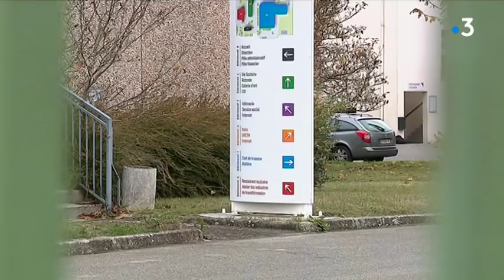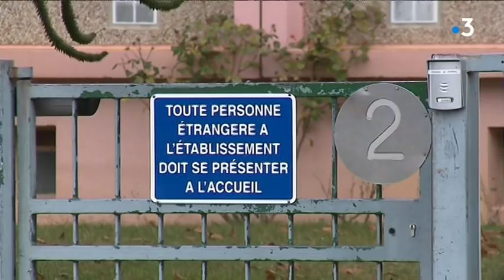L'Aigle: des lycéens sont privés de prof dans leur matière principale...depuis la rentrée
Grogne des parents d'élèves au lycée Napoléon de l'Aigle. En STI2D des élèves de 1ère n'ont pas de professeur de technologie depuis la rentrée des classes.